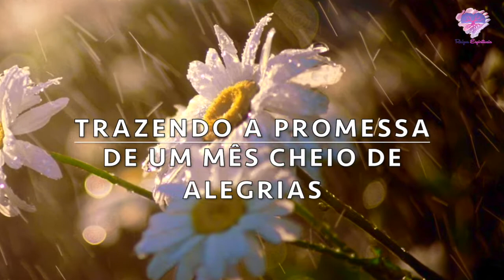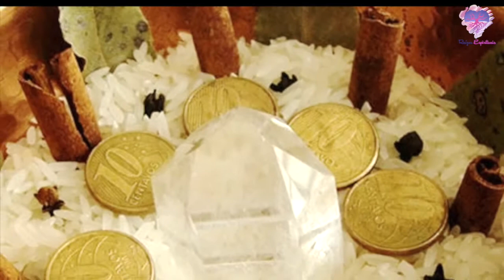Maio Chegou no site Raízes Espirituais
Maio chegou e neste mês vamos homenagear Pretos Velhos, Ciganos e a orixá Obá!